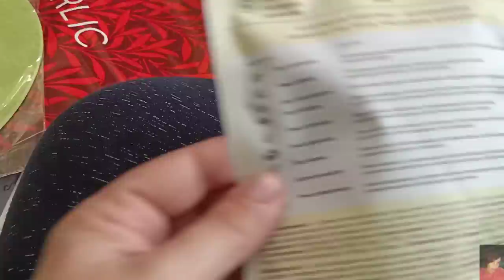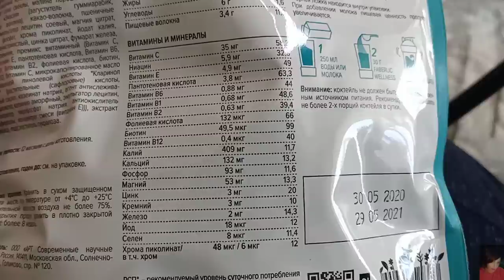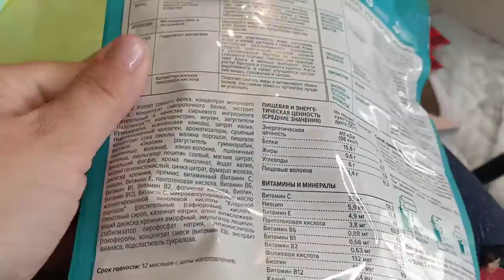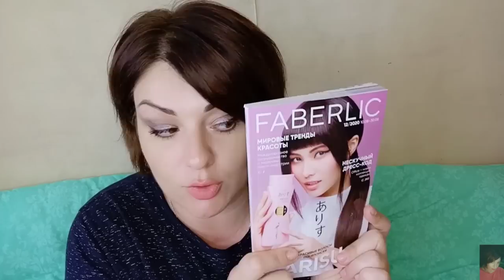❤️ ФАБЕРЛИК 11 2020 || ШИКАРНЫЙ ЗАКАЗ ПО 11 КАТАЛОГУ! НОВИНКИ!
ВСЕМ ПРИВЕТ!!!
В этом видео покажу вам свой заказ фаберлик по 11 каталогу. Много новинок! Коктейли Wellness, шейкер, запечённые тени для век, сыворотка для секущихся кончиков Salon care, гель герметик для восстановления эмали зубов expert pharma, травяные сборы, расческа фаберлик и многое другое!